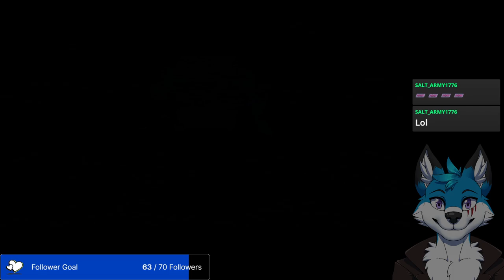Magic Mushroom Stole My Pig - Tonic Trouble (N64) Part 3/ Finale